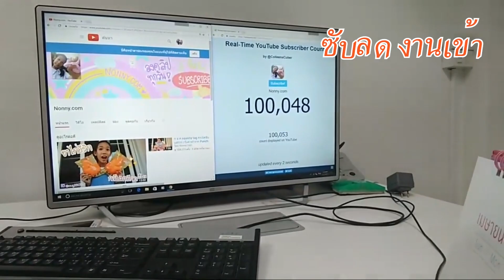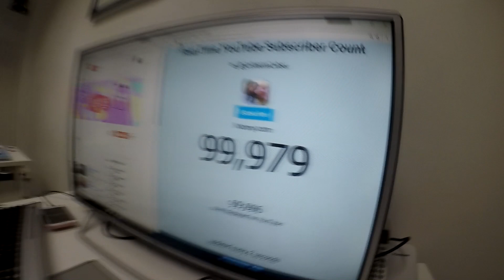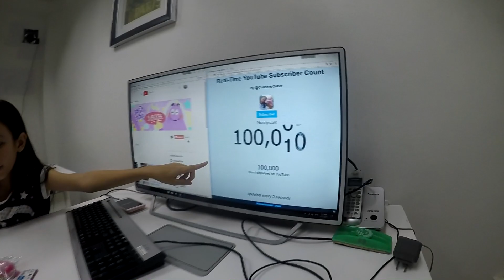โลกแตก 😱 nonny.com 🚩แสนซับตอน Live 📹 สด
เพิ่งเคยเห็น  ซับวิ่งถอยหลัง ก็ครั้งนี้  55
ใครพลาดตอน  live เชิญชมความสนุกได้เลยครับ